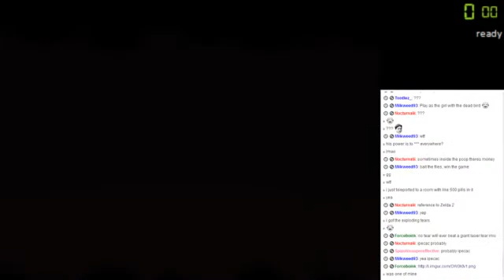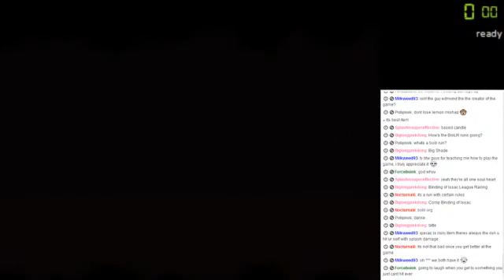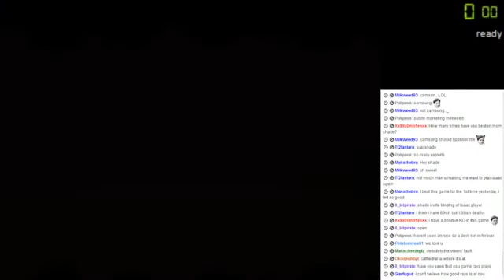BOI - Blue Baby Blue Candle Chest Run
Re-upload from shadetf2. YouTube is deleting unlisted videos before 2017 soon, so uploading them here for archival purposes.

It is free and helps me out in the algorithm a lot, like me entering a lot of keywords here so i get more exposure and click through rates. wow.